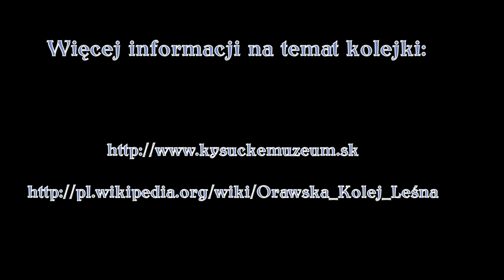Przejazd Kisucką Koleją Leśną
Przejazd turystyczną kolejką prowadzoną parowozem U34.901, oraz lokomotywą spalinową D120 na odcinku Vychylovka Skansen - Chmura - 1 úvrať.
Kolejka jeździ codziennie w trakcji spalinowej, oraz w soboty i niedzielę z parowozem. Odjazdy co półtorej do godziny, przejazd trwa ok. 30 minut.